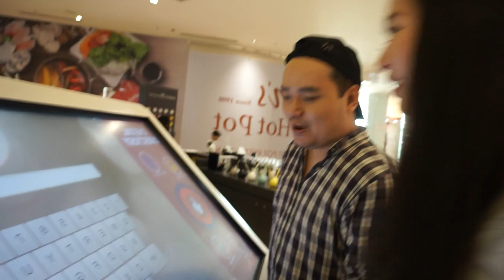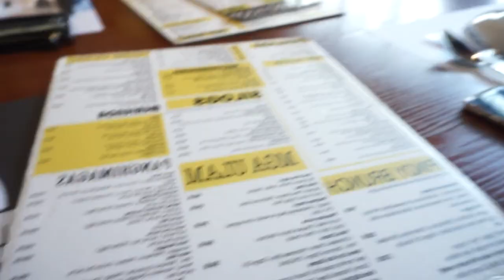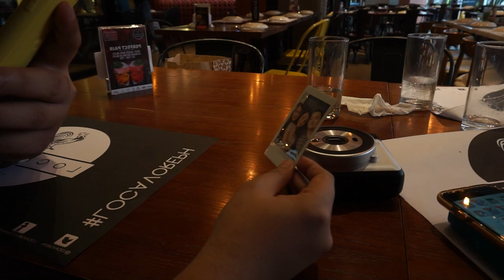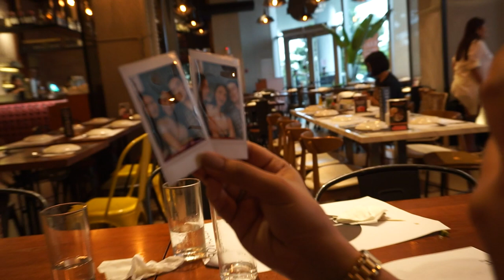Flight Attendant Life - Birthday Vlog part 1 (3 months late)